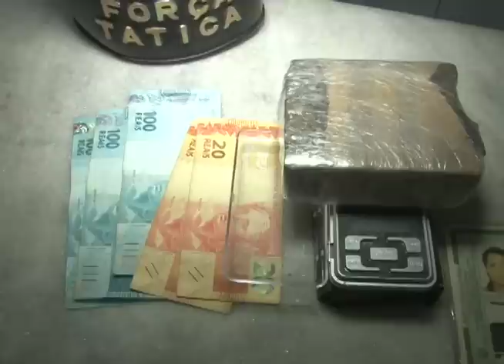Mulheres são presas por tráfico no Benedito Bentes.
O batalhão escolar prendeu, duas mulheres por tráfico de drogas no Conjunto Depilam Bulhões. Com elas a polícia apreendeu drogas, a contabilidade do crime e algumas cartas com orientações de detentos.